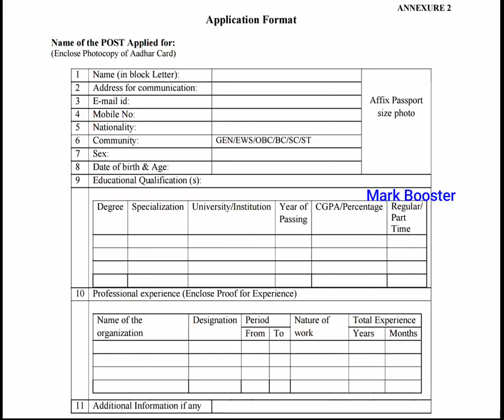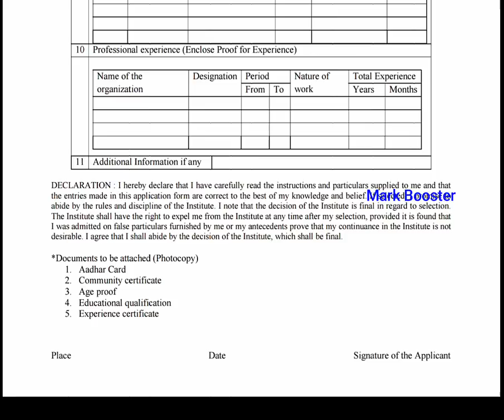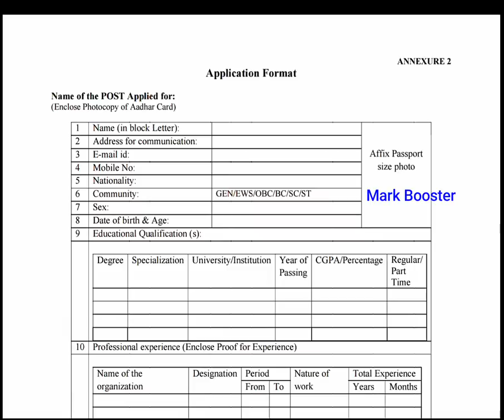தமிழ்நாடு அரசு கல்வித்துறையில் வேலைவாய்ப்பு 2020 |Government Jobs 2020 in Tamil| Tamilnadu Jobs 2020